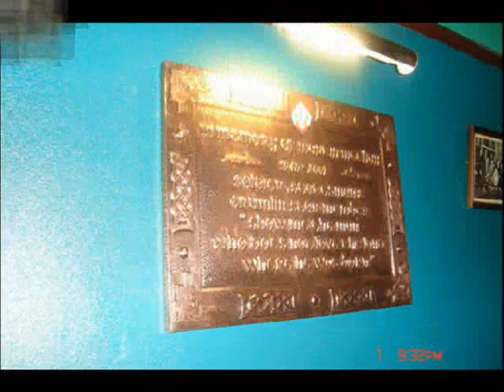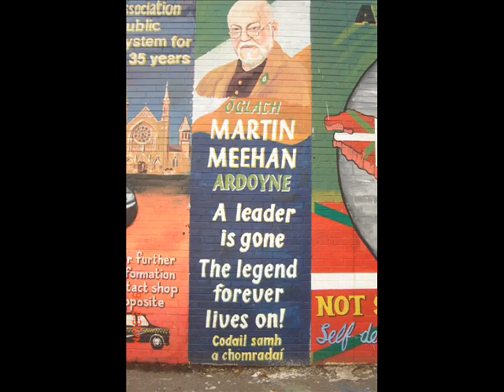A TRIBUTE TO MY GRANDAD VOL MARTIN MEEHAN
TO MY GRANDAD MARTIN MEEHAN BY STEPHEN WATSON ,CIARAN WATSON, NADEEN WATSON